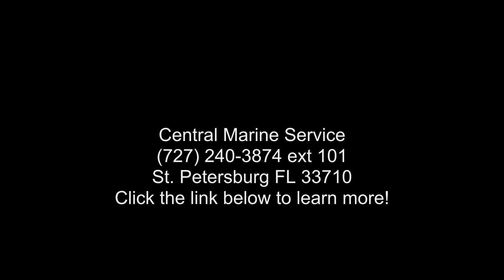2019 Cobia Boats 320CC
Model year clearance event! Sale price too low to advertise.

 2019 Cobia Boats 320CCUncompromising excellence by design.
With an overall length of 32', a beam of 10' 3", and a 275 gallon fuel capacity, the new 320 CC is a spacious, big water hull capable of long range trips that can still be comfortably trailered. Designed for the discerning family fisherman, the 320 CC blends a tournament ready layout with the elegance, comfort and style of a cruiser. Serious anglers will appreciate the large unobstructed cockpit, a tackle center with sink and bait prep area big enough for all your terminal tackle and baits, under-gunwale rod storage, macerated in-deck fish boxes, and twin pressurized livewells that combine for a 70 gallon capacity. But the 320 CC is much more than a hardcore fishing machine.